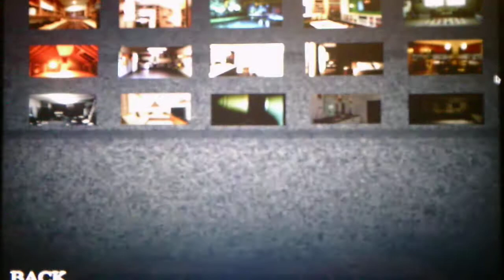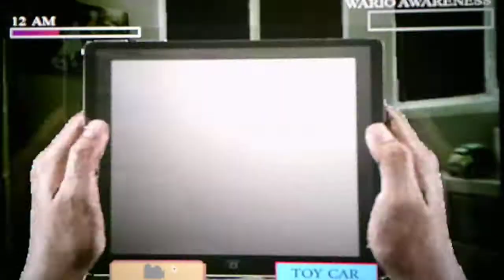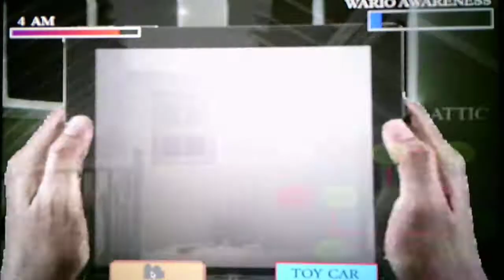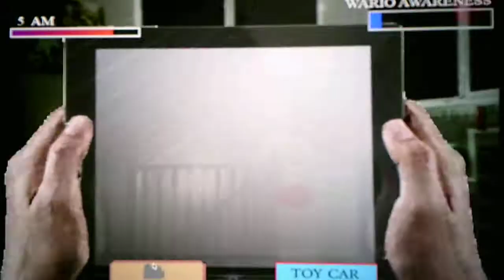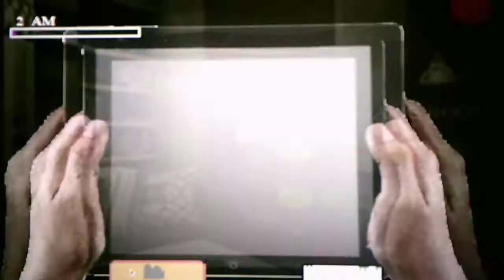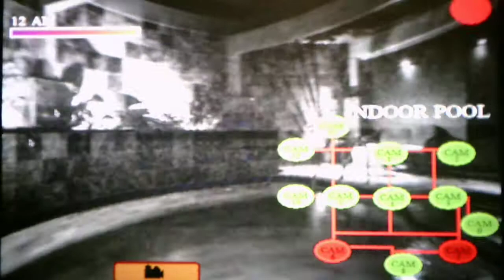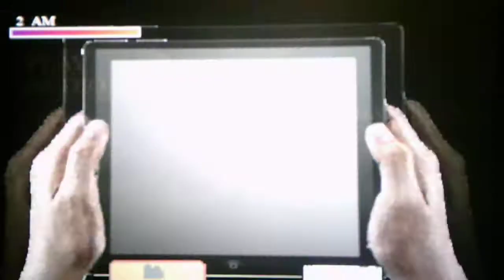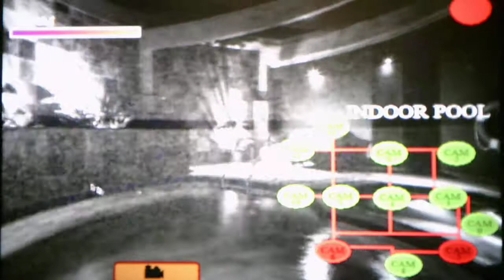Five Nights At Wario's 3 Custom Room Edition Part 3 In The Second Playroom And The Attic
The attic was a little bit confusing to do